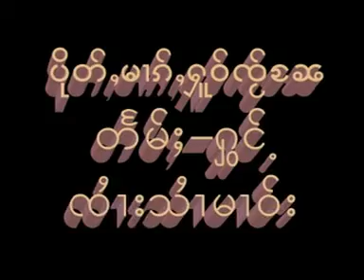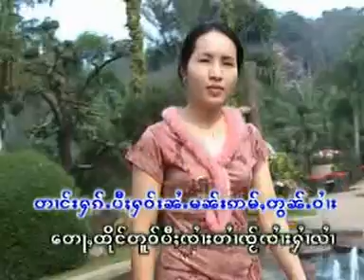Tai Song (Bpert Maak Hoh Jai Nae)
Tai / Shan song by Saai Sai Mao.